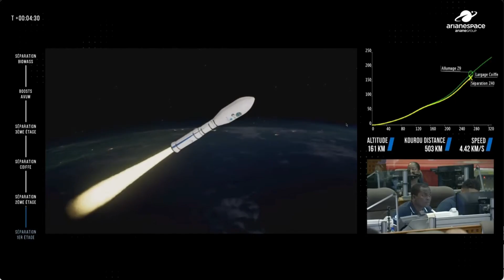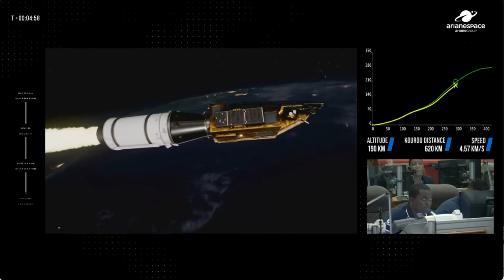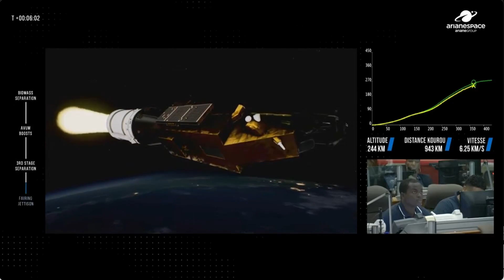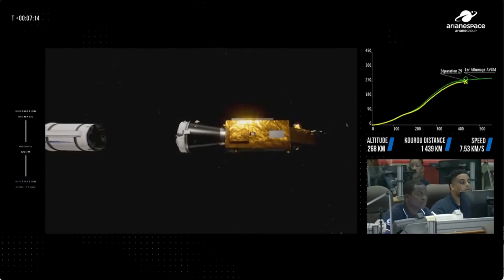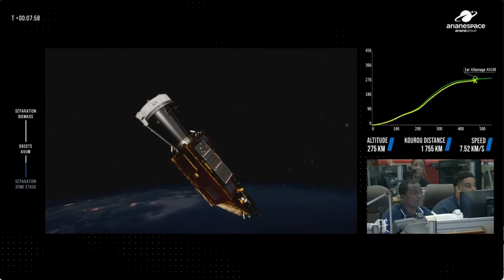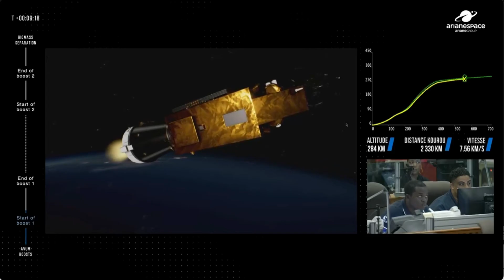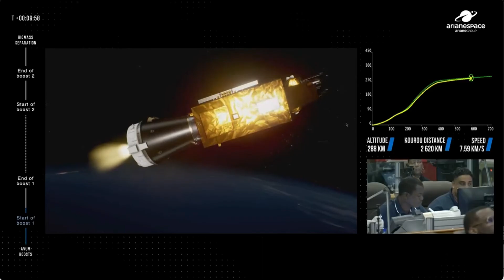Blastoff! Vega-C rocket launches ESA's 'Biomass' forest-monitoring satellite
An Arianespace Vega-C rocket launched the European Space Agency's (ESA) Biomass spacecraft from Kourou, French Guiana on April 29, 2025 at 5:15 a.m. EDT (0915 GMT; 6:15 a.m. local time in Korea).

Credit: Arianespace